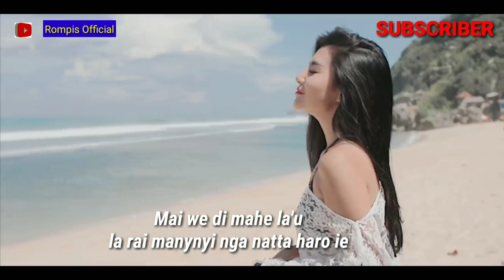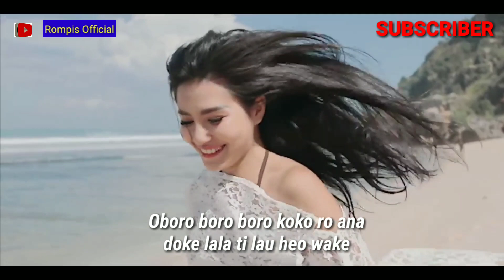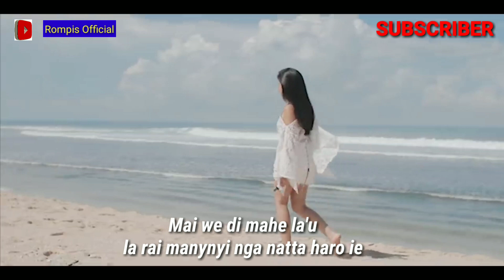Ei dulu dari - voc Rompis ( lagu daerah pulau sabu NTT )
Judul - Ei dulu dari
Voc - Rompis.
Lagu dari daerah pulau sabu NTT.
Jangan lupa subsciber,  like dan share yaa teman teman..